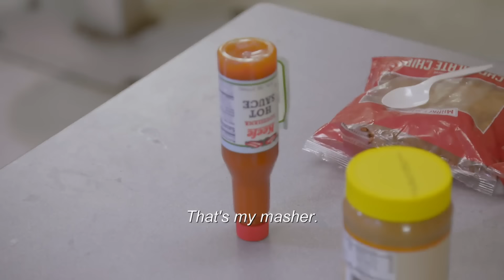60 Days In: How to Make a Doo-Wop Cake: "Best Jailhouse Snack Ever" (Season 6) | A&E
Watch new episodes of 60 Days In Thursdays at 10/9c, and stay up to date on all of A&E's premieres

An inmate who is a certified chef makes a jailhouse cake made with smashed honey buns, cheesecake, and cereal in this bonus scene from Season 6, Episode 7, "Stabbed".